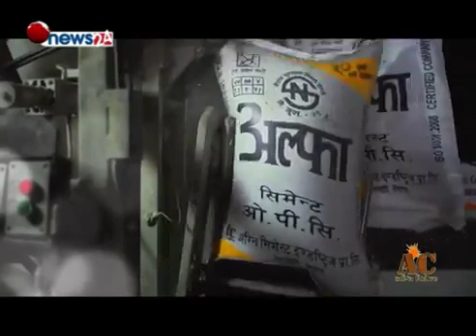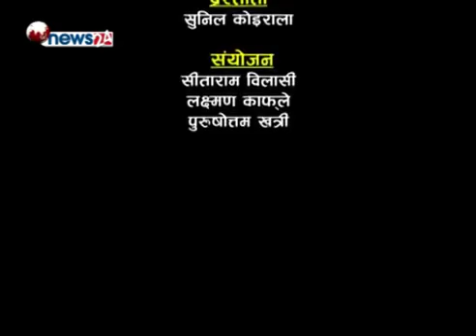Janardan Dhakal II Member of Parliament